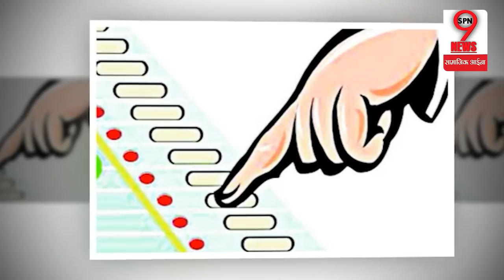यूपी चुनाव से पहले चुनाव आयोग ने आनन फानन में उठाया बड़ा कदम || Up Election 2022